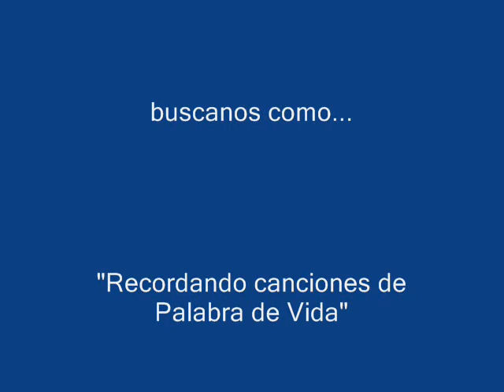Regresa a Cristo - Guillermo y Sonia Montllau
Gracias Fernando por la corrección.